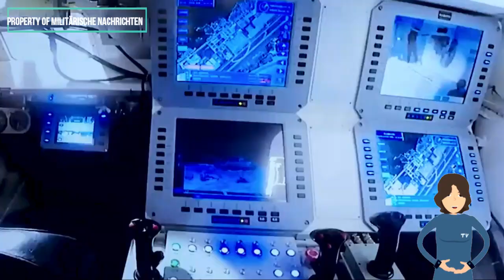China-Panzer QN-506 ist der "Neue König des Krieges"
qn 506,
qn-506 multi-weapon combat vehicle,
qn-506 armored warfare,
china-panzer qn-506,
armored warfare qn-506,
qn-506,
qn 506 panzer,
qn 506 tank,
war thunder qn 506,